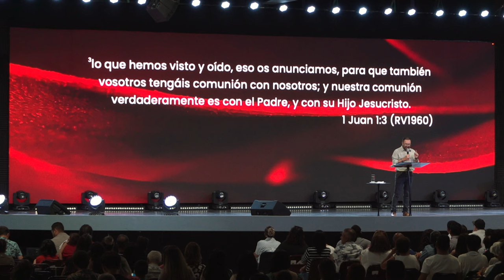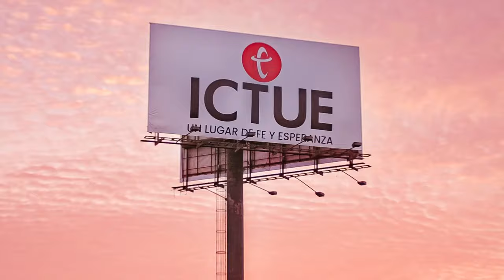La llave de la comunión | Pastor Pablo Medina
No solo asistimos a la iglesia, somos una iglesia que vive en comunión con Dios y las personas.